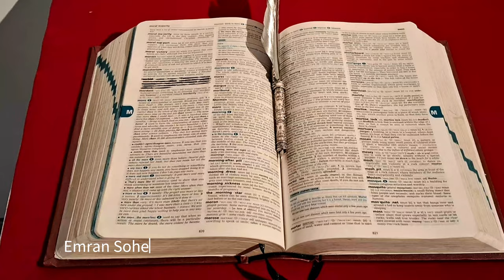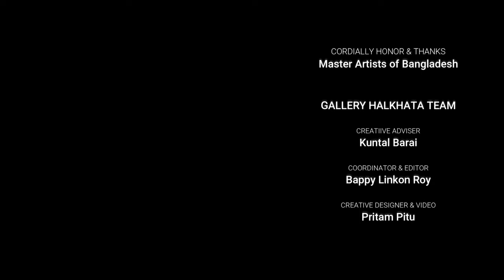Death Sentence | Exhibition | Curated by Jewel A Rob | at Bengal Shilpalay | gallery halkhata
Death Sentence | Subir Chowdhury curatorial practice Grant exhibition | Bengal Shilpalay | curated by Jewel A Rob

15 Feb- 30 Mar 2024
Bengal Shilpalay,  Dhanmandi, Dhaka

The horror of genocide and its haunting presence in the collective memory is what has inspired the curatorial project titled 'Death Sentence'. It also demonstrates that history, the discipline that presides over a gamut of other disciplines, also propels the linguistic being to take stock of certain social problems that have shown no signs of letting up. Perhaps the modern age taught us to place our bet squarely on history even when the problem at hand compels us to raise issues that also fall within the ambit of philosophy and religion. The works that have been brought to bear upon the theme belong to five artists. They tackle the problem of violence through their personal lenses, though collectively the attempt is to excavate a wide terrain where human failure to live in peace has been writ large.

The artists - Anisuzzaman Sohel, Emran Sohel, Promothesh Das Pulak, Najmun Nahar Keya and Shimul Datta- came up with objects and images that may be described as equivalents to the ways they have felt the trauma vis-à-vis the violent events in recent history of South Asia and beyond and probed, in their own ways, to locate the reason behind then. Unpacking the history of violence is almost like an archeological attempt at finding a lost civilization. The narratives that govern us continue to veil our vision. Our perspectives on violent events are often darkened by religious or ideological biases. The question of deprivation and oppression pose another set of problems. One may hit an impenetrable wall in framing any historical conflict through the lens of the oppressed as history is often written from the point of view of the victors. But the artists, by way of the proposed artworks - some of which are objects-oriented sculptural pieces while others are psychological interpretations of trauma and traumatic events - want the public to respond to war and warmongering. Though the material aspects of modern war seem to overshadow the more nuanced display of anger and frustrations over the persistence of such violence even in the twenty-first century, this exhibition is the locus from where the artists and the curator have together started their own war against all wars and conflicts.

Mustafa Zaman
Artist and critic based in Dhaka

CREDITS:
Creative Adviser: Kuntal Barai
Coordinator & Editing: Bappy Linkon Roy
Creative Designer: Pritam Pitu